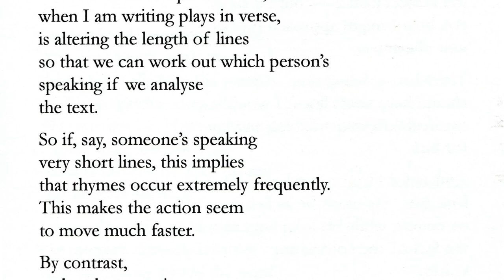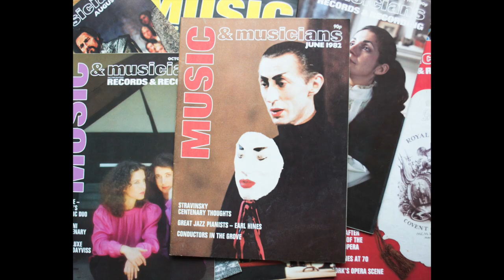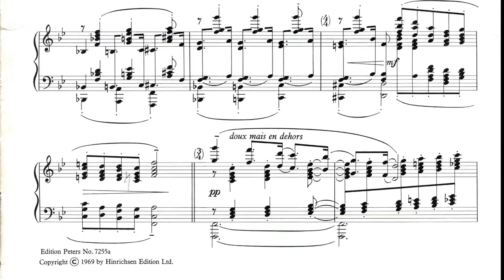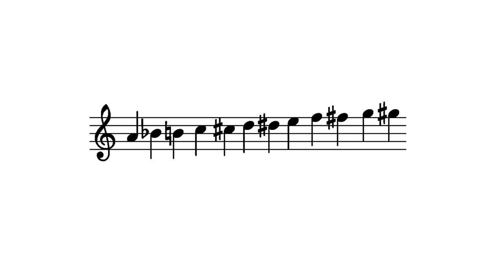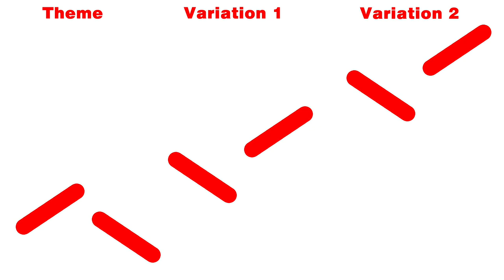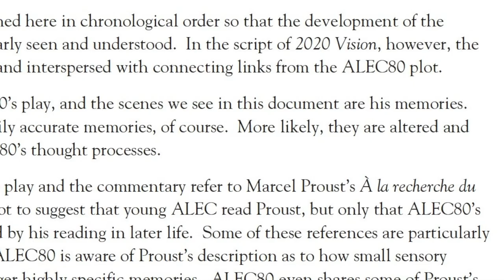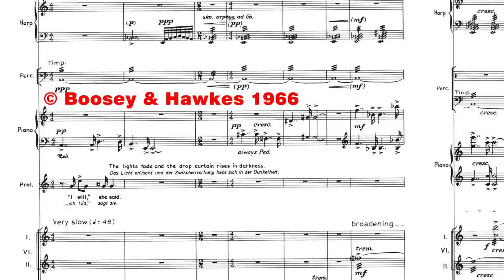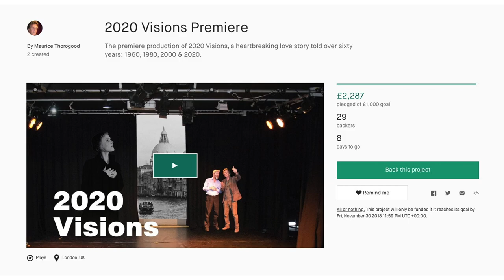2020 Visions blog: 13: The Turn of the Screw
This week's episode of the 2020 Visions video blog features the seminal music of the play:  the theme and one of the variations from Britten's opera, The Turn of the Screw.